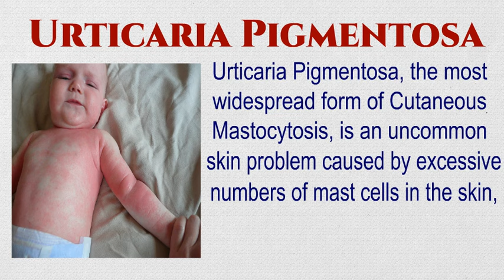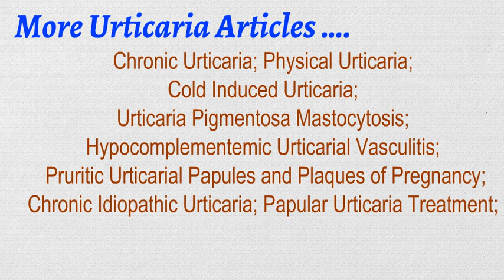Urticaria Pigmentosa - Urticaria Pigmentosa Mastocytosis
Urticaria Pigmentosa Mastocytosis

Urticaria pigmentosa Mastocytosis is a skin problem in which patches (usually brown in color) appear on the skin due to disturbance or abnormal collections of mast cells. Mast cells are widely distributed in the skin and contain different chemicals along with histamines. When a mast cell is disturbed, these chemicals are released into the surrounding skin and may cause urticaria pigmentosa mastocytosis.

Urticaria Pigmentosa

Urticaria Pigmentosa, the most widespread form of Cutaneous Mastocytosis, is an uncommon skin problem caused by excessive numbers of mast cells in the skin, which can produce urticaria on the skin when stimulated.

Urticaria Pigmentosa Adults

Though urticaria pigmentosa is usually found in children, it can develop in adults. It can cause itchiness and burning. Unlike urticaria pigmentosa in children, in adults it tends to persist for a longer period of time due to the nature of their skin. It is quite possible to be associated with internal symptoms.

Urticaria Pigmentosa in Children

Urticaria pigmentosa usually affects infants. In most cases, the first patches appear during the first year after birth. These patches can appear on any part of the body. People tend to confuse them with insect bites; however, these patches tend to persist and start increasing in number. Unnecessary touching or rubbing should be avoided or the patches may swell up and cause itchiness.

With the passage of time, urticaria pigmentosa patches start to fade away and completely vanish by the teen years.

Urticaria Pigmentosa Tratamiento

Different anti-allergy medicines can be used to reduce the mast cell’s ability to react to histamine. However, such medicine will not make your urticaria pigmentosa disappear completely. Herbal medicines have always been preferred for skin problems because of their positive results and no side effects.